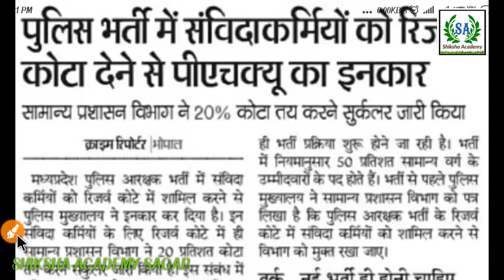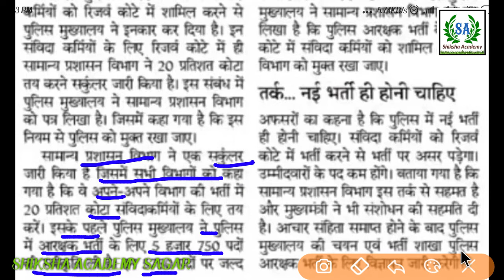MP POLICE NEW VACANCY 2019 || मध्य प्रदेश पुलिस कांस्टेबल भर्ती 2019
Shiksha Academy
mp police constable recruitment 2018, mp police bharti 2018, upcoming mp police recruitment 2018, mp police bharti aa gay, mp police constable latest news, mp police constable latest news 2018
lalit tomar, lalittomar, up si lalit tomar, mp upcoming vacancy 2019, madhya pradesh upcoming vacancy 2019, mp me 2019 me ane wali bharti, mp me 2019 me ane wali vacancy, mp upcoming govt job 2019, madhya pradesh upcoming goverment jobs 2019, mp upcoming police vacancy 2019, mp patwari upcoming vacancy 2019, mp employment news 2019, mp me nikalne wali vacancy 2019, 2019 में आने वाली भर्तियां, मध्य प्रदेश में आने वाली भर्तियां